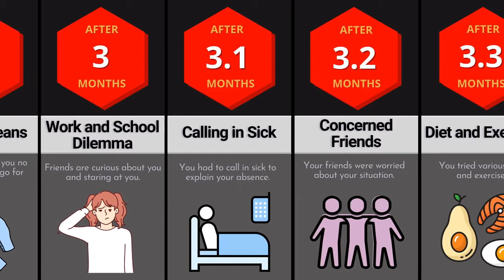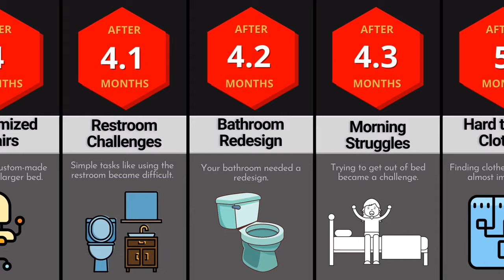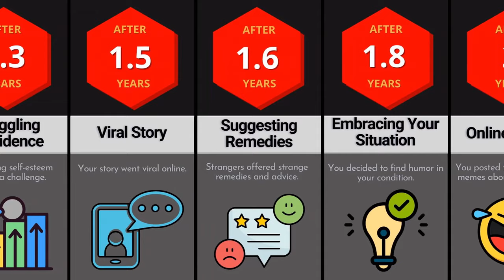Timeline: What if your Butt keeps Growing Forever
Please keep in mind that these numbers and facts might not be up to date, valid, or in any specific order.